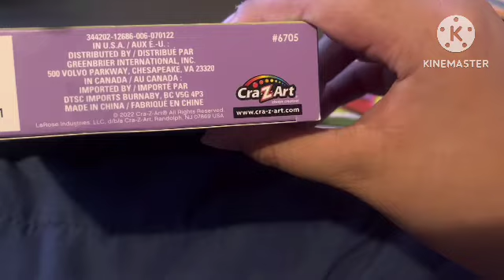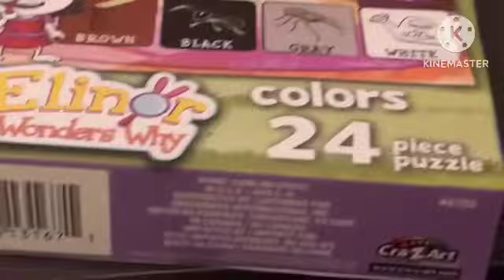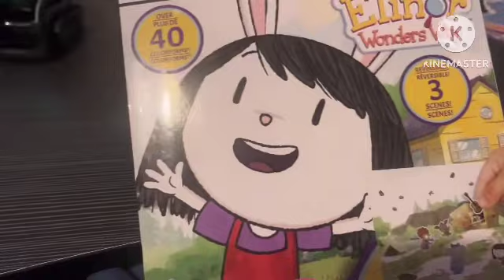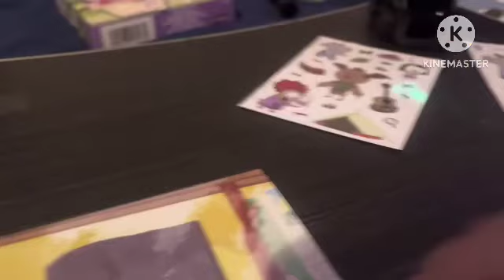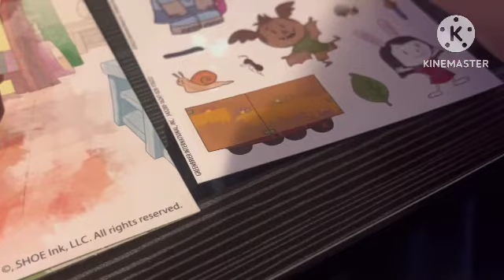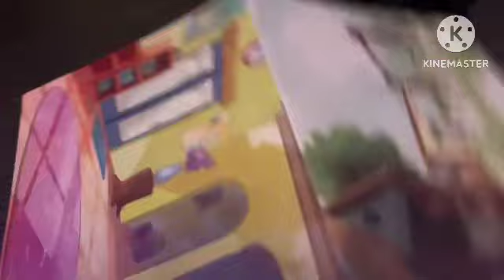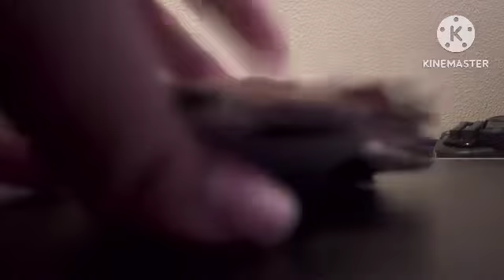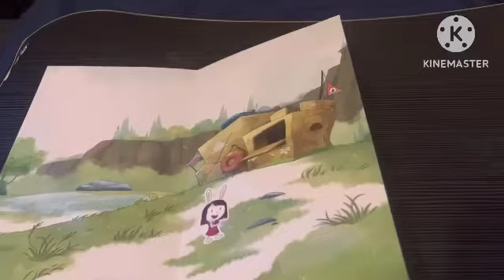Elinor and Friends Unboxing EWW Puzzles and Story Board Set Episode 749